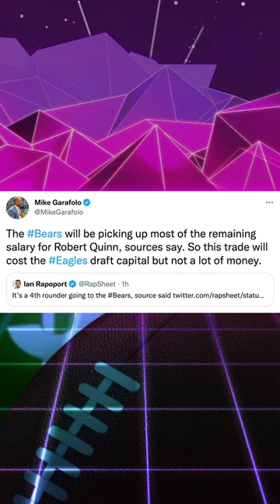Eagles Fleece Bears in Robert Quinn Trade!